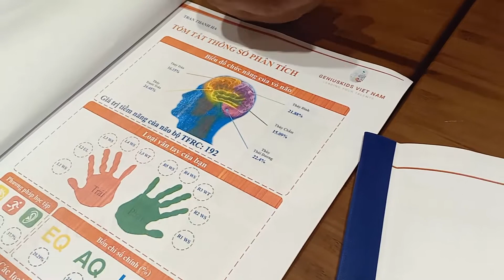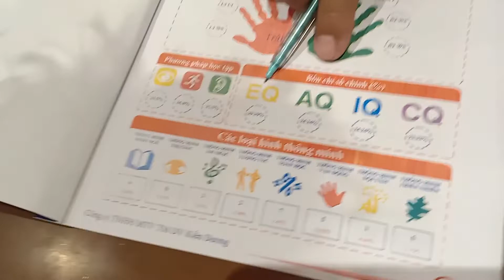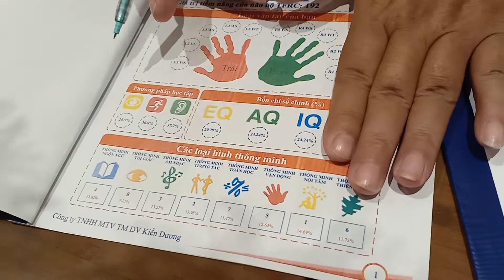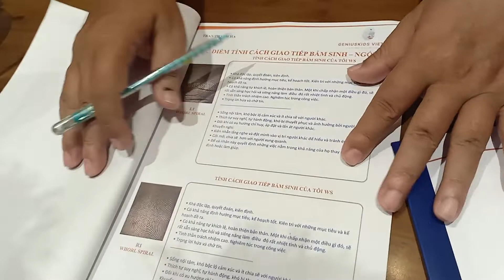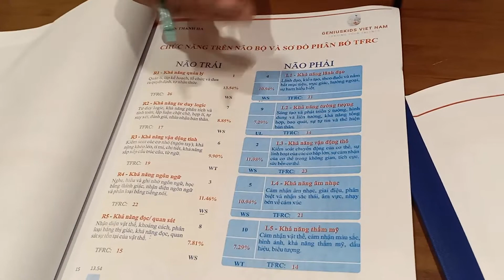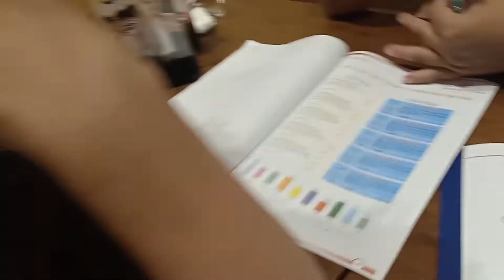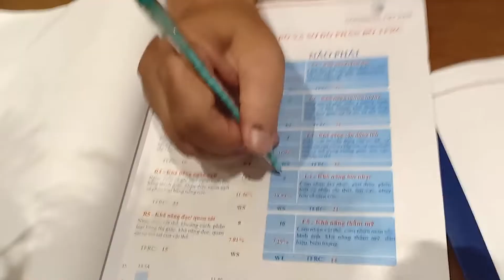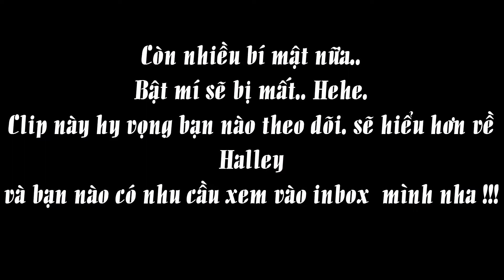Giải mã sinh trắc học vân tây của Halley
Hãy chia sẻ video để ủng hộ OH Vlogs nhé !